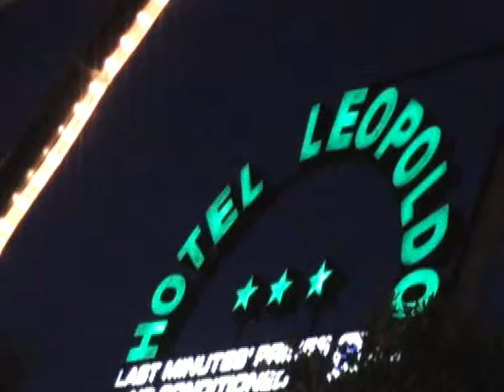Castiglioncello Hotel Leopoldo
AGRITURISMO IN TOSCANA, perché ?
La toscana è una delle meraviglie presenti su questa nostra amata terra.
L’equilibrio del clima eccezionalmente distribuito sul territorio in microclimi particolarissimi che consentono qui la coltivazione degli olivi,là delle viti da uva rossa,più in là delle viti da uva bianca, e poi a tratti la crescita spontanea della macchia mediterranea bassa in prossimità del mare,un po’ più alta a poche centinaia di metri dal mare,e quindi diversa nei generi di piante , poi subito le macchie diventano boschi di lecci e poi un po’ più in là sono faggi,ginepri,querce,il tutto sempre guarnito dalla presenza di una miriade di pini marittimi in prossimità del mare, domestici appena un po’ nell’entroterra,ritorti dal vento sulla spiaggia o alti e maestosi nella pianura un po’ interna,e poi un po’ più radi e quasi sofferenti sui poggi dove sono in compagnia dei cipressi che sorvegliano dai piccoli rilievi i campi arati , fresati e seminati a grano ,per poi scendere a spalleggiare il Viale di Bolgheri dove “ i cipressi che a Bolgheri alti e stretti van da San Guido in Duplice filar ….” , poi una dolce curva e via verso l’interno a cercare il Senese,ad inebriarsi al profumo del Brunello di Montalcino, a sorvegliare antiche dimore patrizie e maestosi cascinali in pietra e cotto, a Lambire rigagnoli,ruscelli,fiumiciattoli e poi l’Arno dentro Firenze e di nuovo giù giù più a nord , verso Pisa , la spiaggia mondana della Versilia con riflesse nel mare le Alpi Apuane;
e allora un tuffo in questo mare azzurro ed ecco laggiù un isolotto,la Meloria, e di fronte la Capraia,la Gorgona,il cielo è azzurro,terso,cosè laggiù ? l’Elba,Pianosa,il Giglio,in questo Arcipelago Toscano ci sono tanti pezzi di Toscana,con la stessa vegetazione della terraferma,il fascino delle mareggiate di libeccio che piegano i pini secolari e costringono il mirto a stare basso, i lecci qui hanno forme da antichi lottatori perché il vento vorrebbe sradicarli e loro resistono e si fanno negli anni muscolosi.
Cosa c’è di bello su questo mare è incredibile,gabbiani,cormorani,tonni,delfini,squaletti,tutti ci accompagnano a terra che si staglia ormai nitida dentro l’orizzonte,questa terra che qui,adesso,odora di Maremma,di laguna,di antichi acquitrini,di paludi salmastre indescrivibili,parchi naturali,Capalbio,Talamone,Orbetello quanti borghi e borghetti , gli insediamenti degli Etruschi a Populonia si fondono con Edifici Medioevali,le Torri Medicee a scrutare il mare,Ville Romane a dirci che bello ,qui, c’è da migliaia di anni.
Ecco perché l’agriturismo in Toscana o agriturismo costa Toscana che dir si voglia.
Cosa c’è di più adatto a godere delle meraviglie di questa terra che non l’agriturismo,un modo di vivere respirando i profumi della campagna,della macchia mediterranea,gli odori delle attività contadine,il cucinato all’antica,le zuppe,la ribollita,la cacciagione stufata,il pesce alla griglia,la cernia all’isolana,l’olio d’oliva di prima spremitura,il vino genuino di fattoria.
L’Agriturismo in Toscana è anche un modo per avvicinarsi alla grande cultura contadina,che ha reso possibile lo sviluppo e la contestuale salvaguardia del territorio,delle specie animali,della vegetazione naturale intensificata e selezionata dall’uomo nel senso delle colture produttive.
L’olivo e la vite in Toscana sono state nel corso dei secoli selezionate in modo da renderle resistenti alle intemperie ed ai parassiti,parallelamente il loro impianto intensivo ha messo al riparo una gran parte del territorio da smottamenti,frane,incendi arricchendo in modo eccezionale il paesaggio che appare ordinato,pulito,salutare.
La decisione di far coesistere pini,cipressi,abeti,ginepri,lecci con le colture degli olivi,delle viti,dei cereali,dei carciofi,conferisce un’estetica di eccezionale risalto e richiamo,soprattutto tenendo presente che occorrono due secoli per formare un ambiente di questo tipo.
Si può comprendere quindi,per usare un termine tanto attuale nella politica dei nostri giorni,la trasversalità di questa cultura la cui origine moderna risale ai bisnonni,è stata arricchita dai nonni,valorizzata dai figli ed è in corso di ampia modernizzazione da parte dei nipoti.
Aleggia nelle fattorie della Toscana la presenza informativa ed organizzativa dei computers,si clonano i cipressi del Viale di Bolgheri perché possano resistere alle malattie che aggrediscono i vecchi esemplari senza cambiare però la forma e la sostanza di quanto realizzato 200 anni fa,si applicano alle coltivazioni le tecniche ed i macchinari del terzo millennio,insomma,per usare una frase Gattopardiana, “si cambia tutto perché nulla cambi”.
Questa cultura non si impara soltanto sui banchi di scuola,è necessaria una commistione di esperienza dei vecchi,di osservazione anche contemplativa dell’ambiente toscano,di approfonditi studi di agraria e di veterinaria,di conoscenze analitiche di